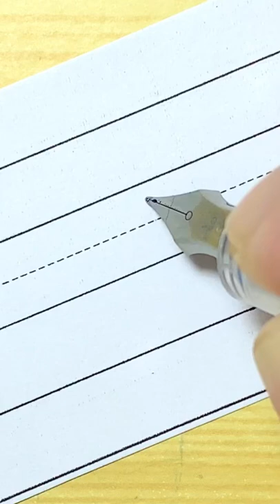Capital Letter D in Cursive Writing with Fountain Pen